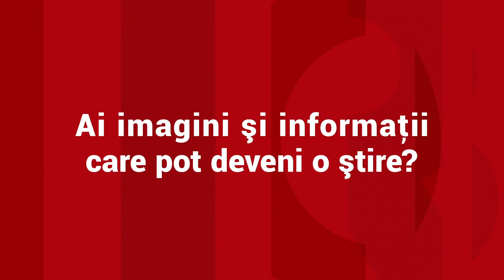Cum sunt aşteptaţi ucrainenii la vama din Sighetu Marmaţiei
Cele mai noi date arată că peste 67 de mii de ucrainenii au trecut graniţa în România, prin toate punctele de trecere a frontierei până acum. Vămile sunt aglomerate şi la această oră. În Sighetu Marmaţiei, cei care vor să iasă din Ucraina aşteaptă şi 36 de ore.